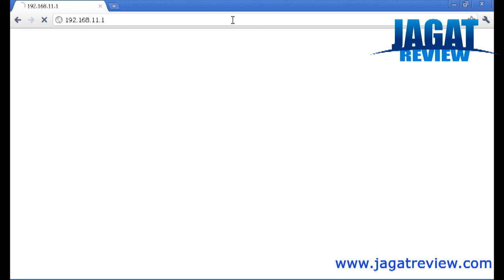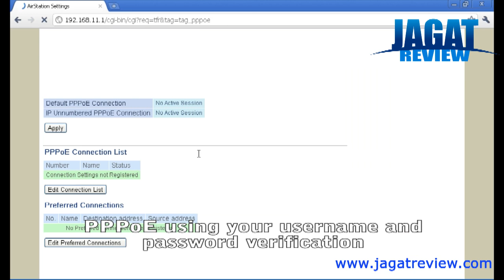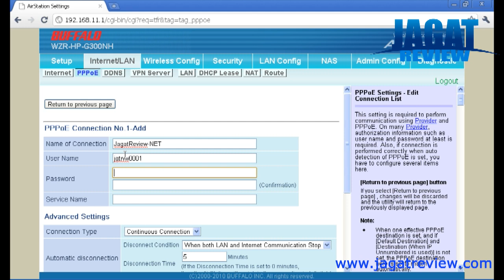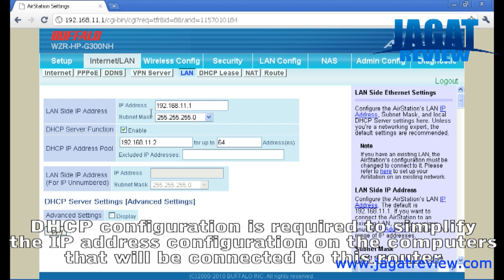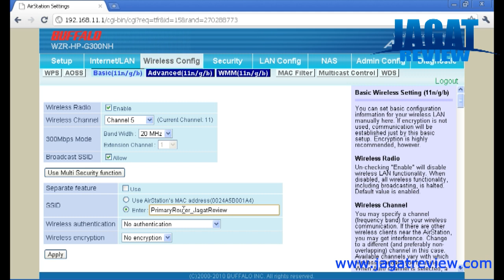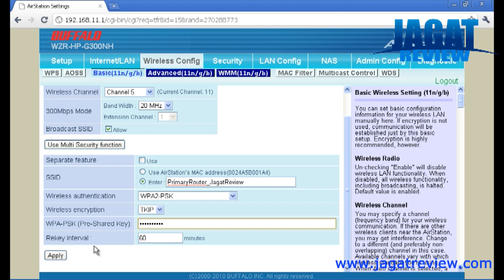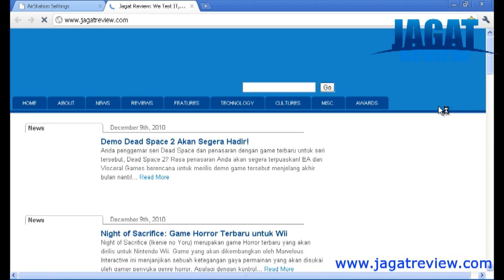Buffalo WZR-HP-G300NH - Basic Setting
Don't know how to do the basic settings on the router? We will show you how to do it! Believe me, doing the basic setup is the router is not difficult!

In this video, we will use the router from Buffalo, WZR-HP-G300NH.